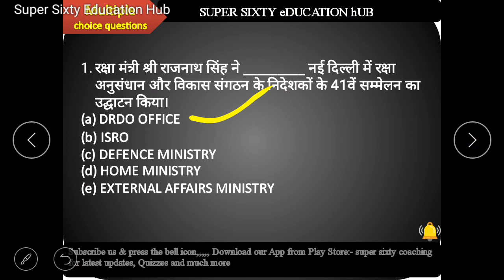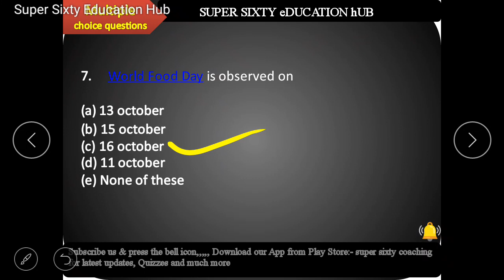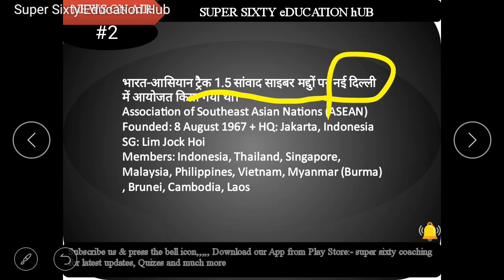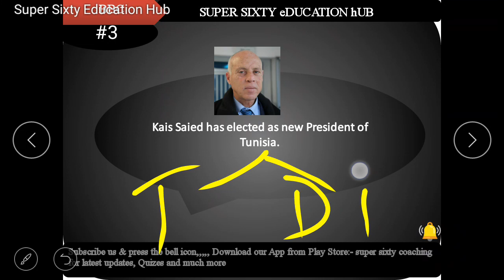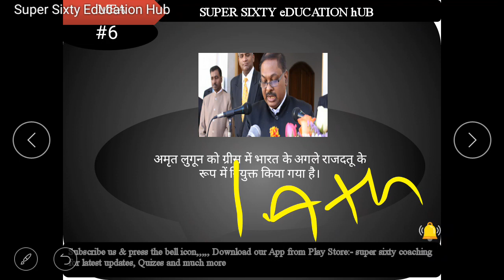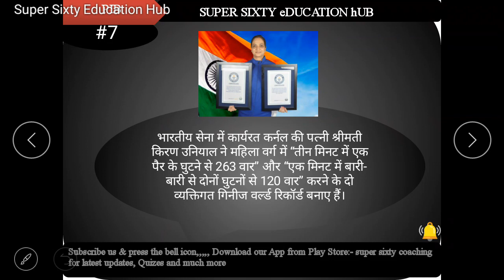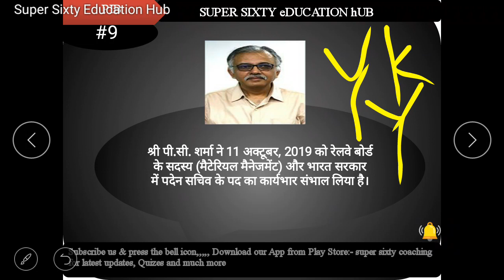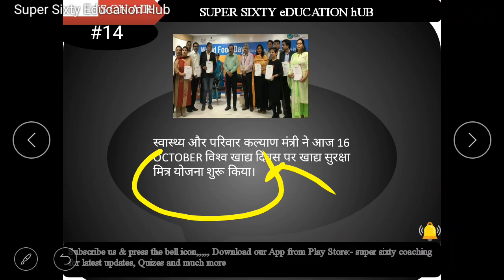Current Affairs (to the point) 17 OCT. 2019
Current Affairs (to the point) 17 OCT. 2019 for all upcoming one day exams. It can strengthen your GK portion or helpful for you to score elegant marks in GS section.